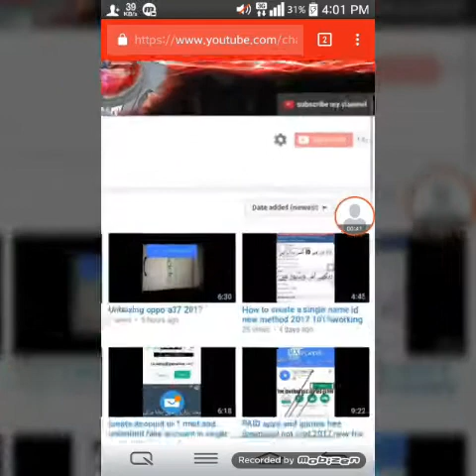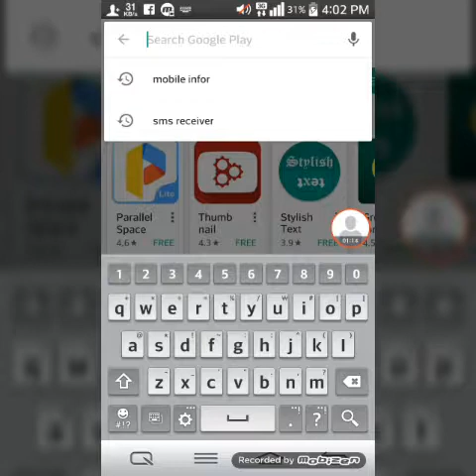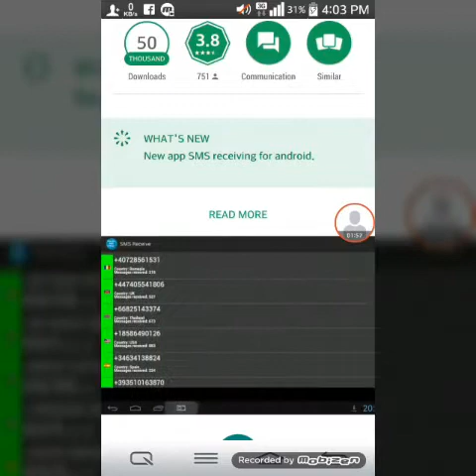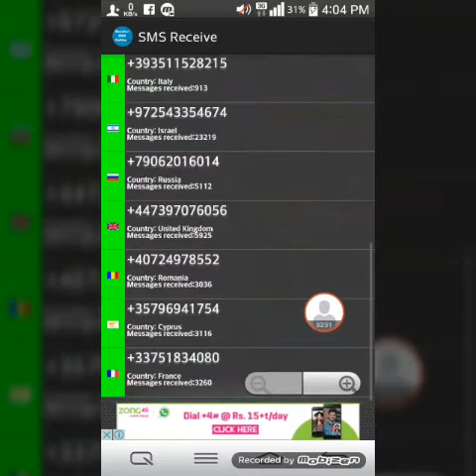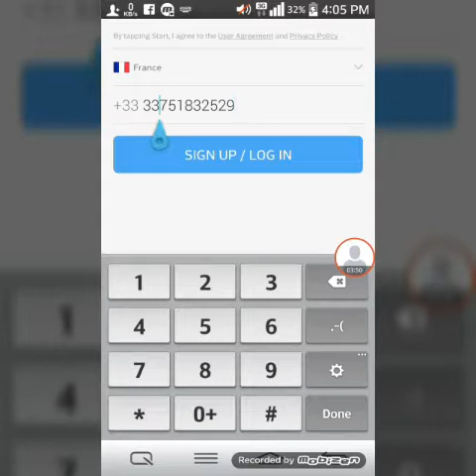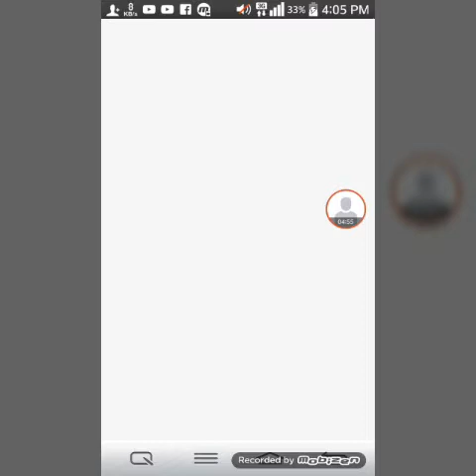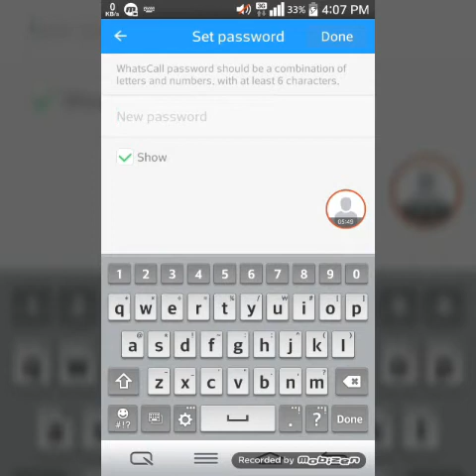How to get free phone number for any counters new method 2017 101%working trick urdu/hindi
Hey dosto

Kya qp b chaty h k ap kesi b mulak ka phone number used kr sako to ap thk video py ay ho yaha py ap ko full information mil jay gyi

More information k loye comments box m comments lazmi kry